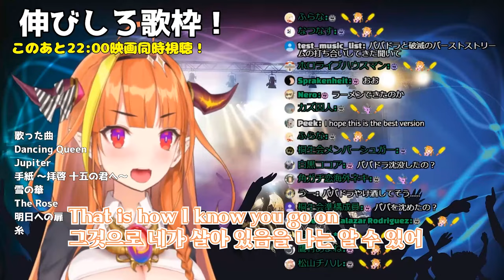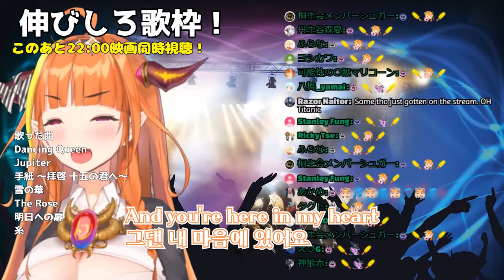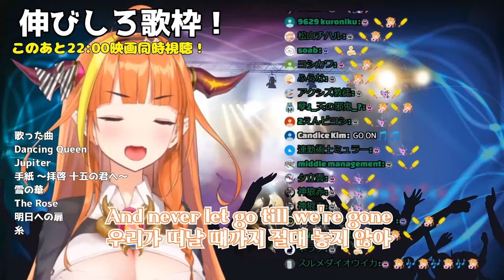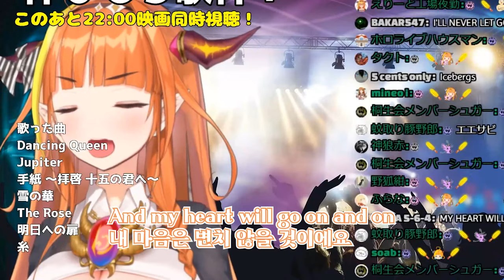【키류 코코】My Heart Will Go On[en, kr lyrics]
～素敵な原曲様～
「My Heart Will Go On」
作詞：Will Jennings(윌 제닝스)
作曲：James Roy Horner(제임스 호너)
歌：Céline Marie Claudette Dion(셀린 디옹)

타이타닉(1997) OST

근데 이거 들을 때마다
이 노래에 리코더 부르는 영상 자꾸 생각나서;

｡.｡:+* ﾟ ゜ﾟ *+:｡.｡:+* ﾟ ゜ﾟ *+:｡.｡.｡:+*ﾟ ゜ﾟ *+:｡.｡:+*ﾟ ゜ﾟ *+:｡.｡.｡:+*+:｡.｡

伸びしろを感じるッ！歌枠ッ！桐生ココ